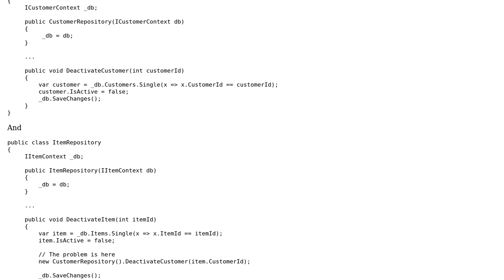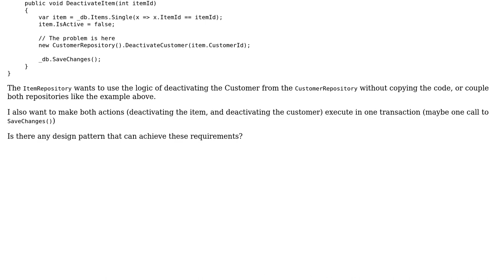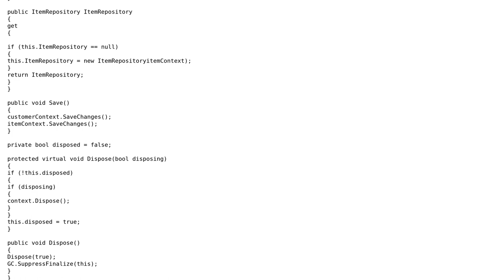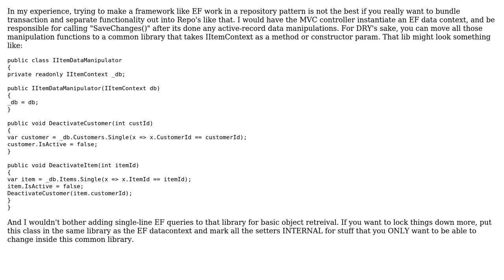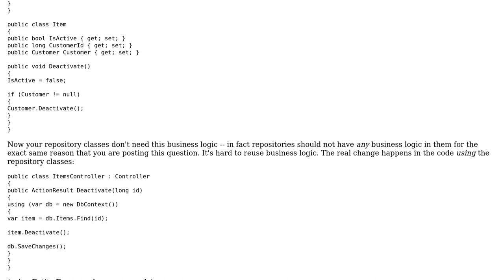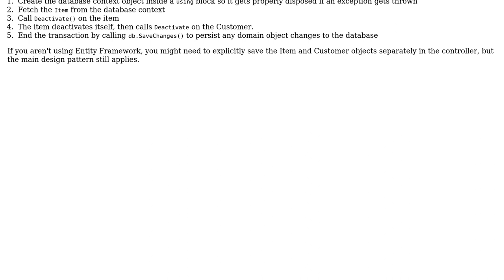Software Engineering: Reusing the logic in another repository in ASP.NET MVC repository pattern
With thanks & praise to God, and with thanks to the many people who have made this project possible! | Content (except music & images) licensed under CC BY-SA | Music | Images & others | With thanks to user TheCatWhisperer user Low Flying Pelican user KeyBored user Greg Burghardt user Graham and the Stack Exchange Network Trademarks are property of their respective owners. You are responsible for your own actions.